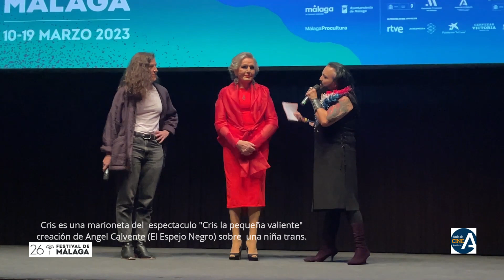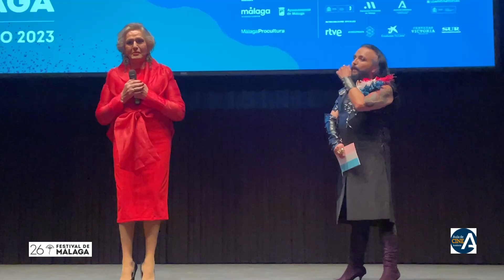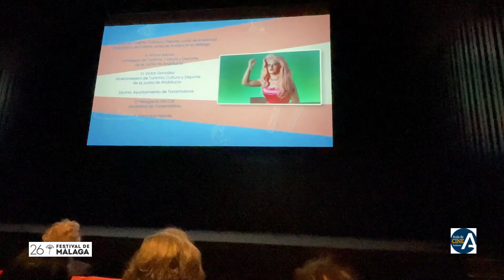Reportaje Estreno Documental Rafatal Trans-Universal. Domingo 12-03-23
El director y guionista malagueño Rafael Robles, más conocido como Rafatal, quien ha presentado el documental ‘TransUniversal’, una cinta que está protagonizada por veintiuna protagonistas que reivindican los derechos de las personas trans, entre las que destacan Valeria Vegas, Daniela Santiago, Samantha Hudson o Juani Ruiz, entre otras.
‘Lo que yo no me esperaba es que una mujer que ha sido apedreada, escupida y encarcelada estuviera recibiendo tanto amor ahora; y mucho menos que le hicieran una película y se proyectara en este festival con tanto cariño. Yo lo único que soy es una mujer que ha luchado por la libertad durante muchos años’, ha dicho en la presentación del mismo la artista y la empresaria Manolita Chen ante una completa ovación del público.
El hilo conductor de toda la película lo conforma la entrevista que Cris Calvente, ganadora de un Premio Max de la Compañía El Espejo Negro de Ángel Calvente, realiza a Chen, activista de los derechos de las personas trans desde los años sesenta, que acaba de crear una Fundación que lleva su nombre y acoge a personas LGTBI+ que se encuentran en situación de exclusión y que sufren el rechazo de sus familias.
El director ha dedicado el documental a ‘todas las personas que con su esfuerzo, dedicación y lucha han hecho posible que se reconozca los derechos de las personas trans’.